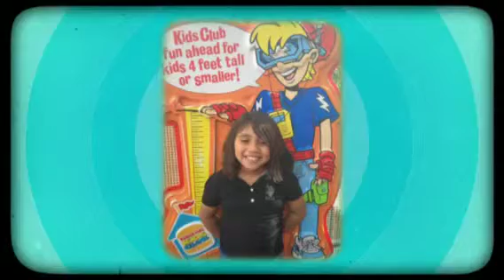Happy 5, Sophie!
Sophie y sus primitos